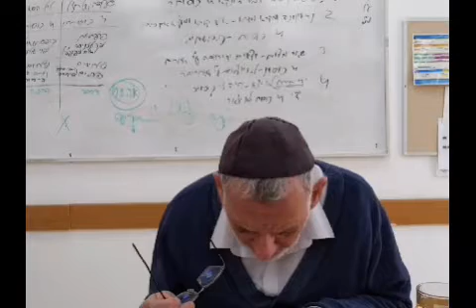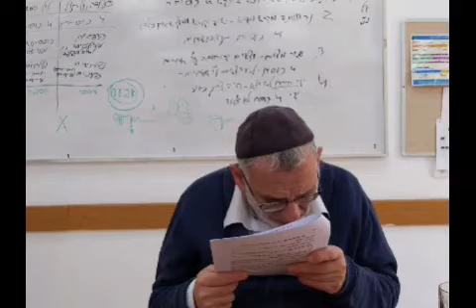הרב שאול דוד בוצ'קו - המקור לציונות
לפרטים וליצירת קשר- הרב נחמיה בוצ'קו :
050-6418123